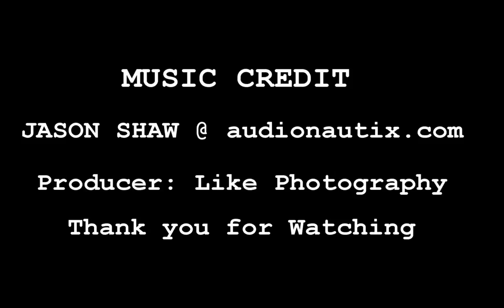Heo Jeong Ni - Secretary Outfit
Available for shooting.

Photographer in this video: Edwin Tan

Organized by: NY Homes Agency

FREE PORTRAIT PHOTOGRAPHY IS AVAILABLE @
Penang Malaysia.

Opportunity to generate long term earnings from your portrait photos.

Get the Best Career Guidance using Feng Shui Bazi Analysis. Improved Wealth and Health by using Feng Shui.

Details: Visit  fengshuibazimaster.wordpress.com (Free Career Analysis)

Earn Money becoming International Feng Shui Career Guidance Representatives.